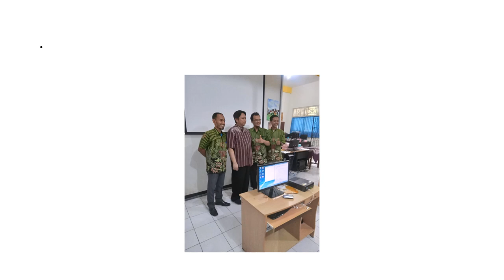Sosialisasi Komputer Bicara Pertuni Kabupaten Banyumas 27 dan 28 Juli 2022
Sosialisasi Komputer Bicara Pertuni Kabupaten Banyumas 27 dan 28 Juli 2022 akhirnya berjalan dengan baik. @DPC Pertuni Banyumas menyajikannya dalam bentuk slide Photo dan rekaman suara. Terimakasih untuk Dinkominfo Kabupaten Banyumas dan SMP Negeri 2 Purwokerto yang telah bekerjasama sehingga kegiatan ini dapat berjalan dengan lancar.
Terimakasih juga untuk teman-teman Tunanetra di Pertuni Kabupaten Banyumas yang dengan penuh semangat ikut berpartisipasi dalam kegiatan ini sehingga acara berjalan dengan lancar dan bermanfaat untuk kita semua.
Perlu diketahui Komputer Bicara adalah sebuah prasarana yang biasanya digunakan untuk para Tunanetra atau Manusia dengan kekurangan penglihatan, biasanya dalam sebuah program komputer akan aktif sebuah screen reader atau program pembaca layar sehingga para Tunanetra dapat mengoperasikan Komputer dengan bantuan program suara tersebut.
Ok ssekian dulu semoga kegiatan ini dapat berlanjut dan menjadi manfaat untuk semua Tunanetra di Banyumas, Amin.
Terimakasih